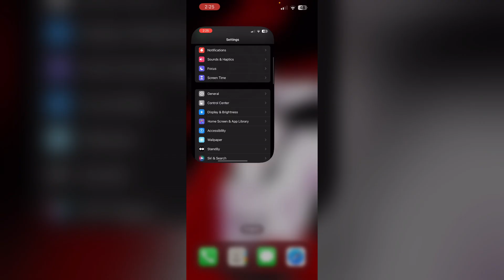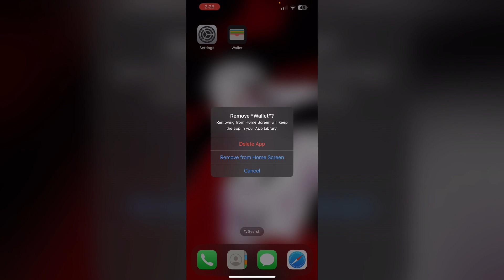How To Fix Can't Add A Boarding Pass To Apple Wallet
If You’re Having Trouble Adding A Boarding Pass To Apple Wallet, This Video Provides Solutions To Help You Successfully Load Your Pass For Easy Access During Travel.

0:18 - Fix 1 - Check App Support
0:30 - Fix 2 - Restart Your Device
0:43 - Fix 3 - Update Your Ios
1:01 - Fix 4 - Reinstall The App
1:17 - Fix 5 - Use Email
1:33 - Fix 6 - Reset All Settings